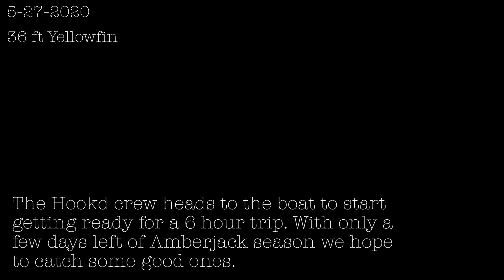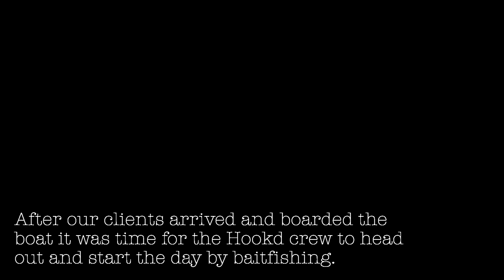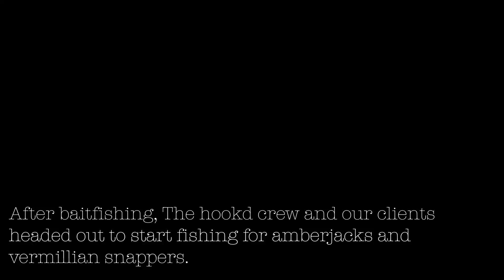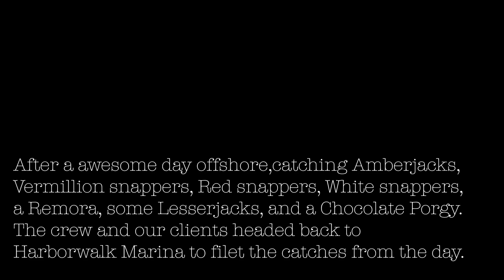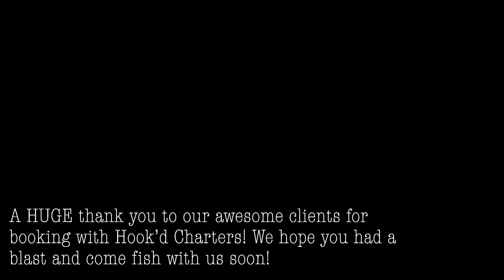Destin Florida fishing with Hook'd Charters 6 hour (5-27-2020)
The Hook'd Crew heads out on a 6 hour offshore trip with 4 of our clients on the last couple days of Amberjack season. The crew and our guests caught some Amberjacks, a Remora, a Jolthead Porgy, some Vermilion Snappers and one of our customers pulled up a Bullshark!

~Hook'd Crew
~36' Captain: Alex Kendrick